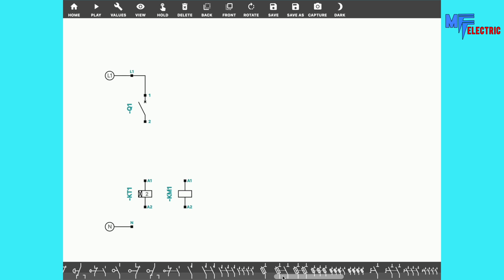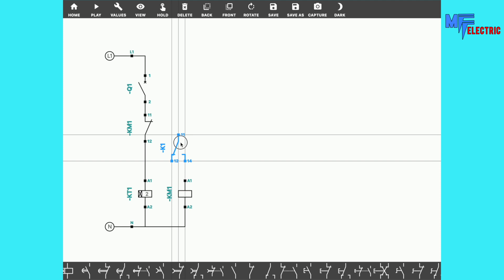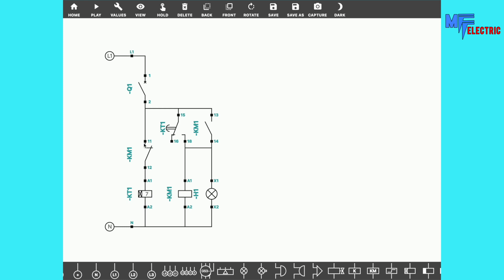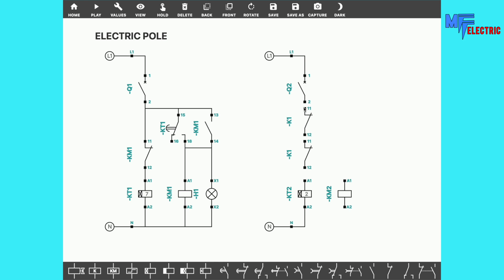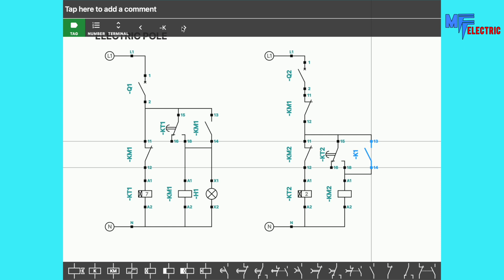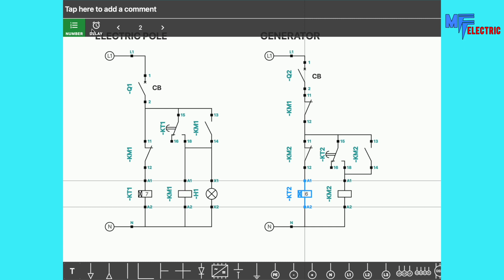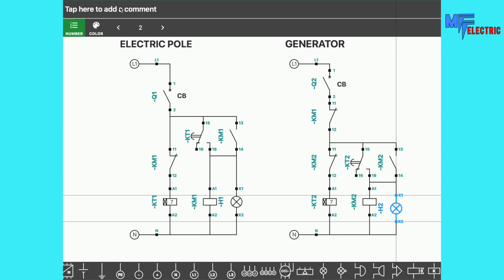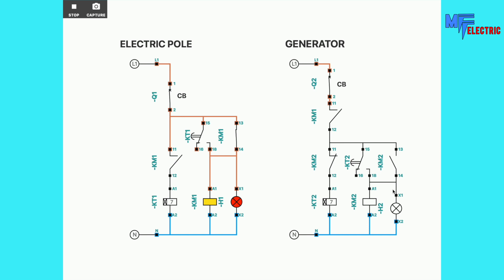AUTOMATIC CHANGE OVER SWITCH FOR GENERATOR WIRING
Welcome to our instructional video on "AUTOMATIC CHANGE OVER SWITCH FOR GENERATOR WIRING"! In this tutorial, you'll be taken step-by-step through the process of installing and operating an automatic changeover switch for your generator wiring system.

Whether you're a seasoned electrician or just someone looking to enhance the reliability of your power backup system, this guide will provide invaluable insights. Discover the importance of an automatic changeover switch, its components, and the best practices for a seamless integration with your generator.